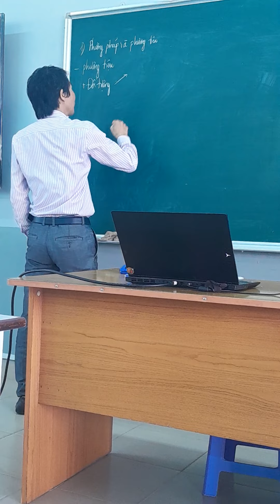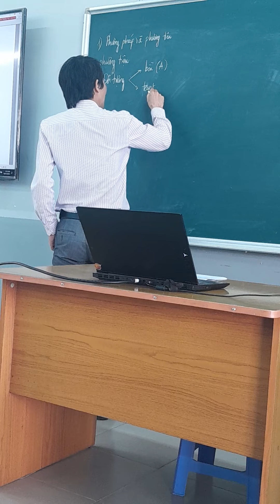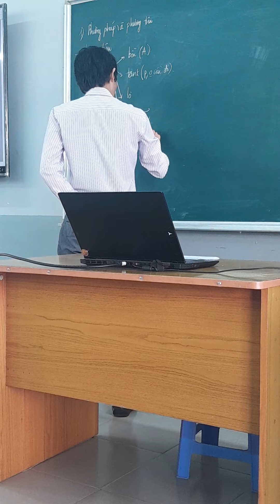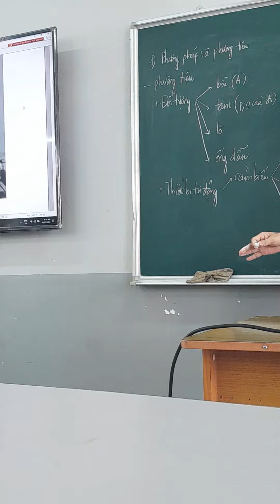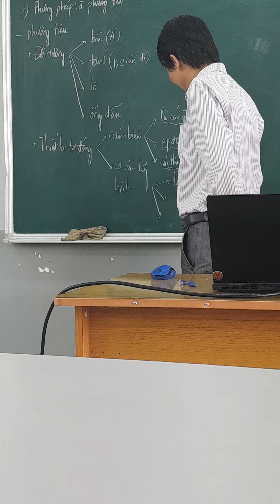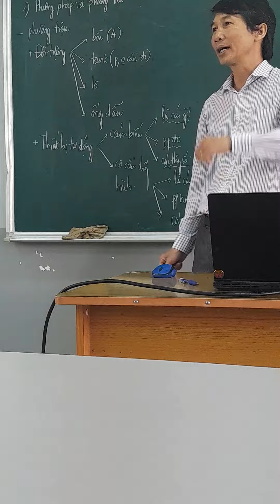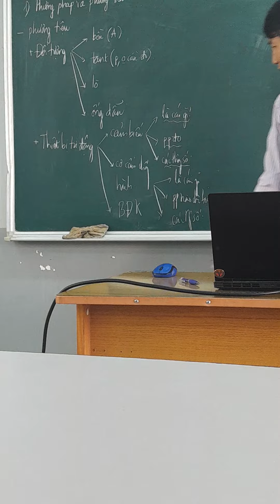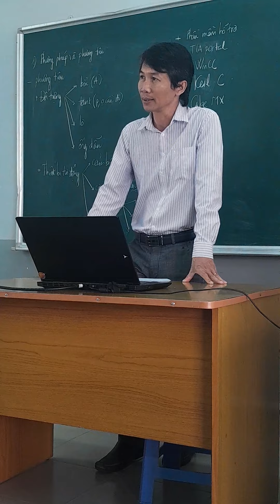Thực Tập Điều Khiển Tự Động-Nguyễn Xuân Quang-UTE-Buổi 1(phần 1)